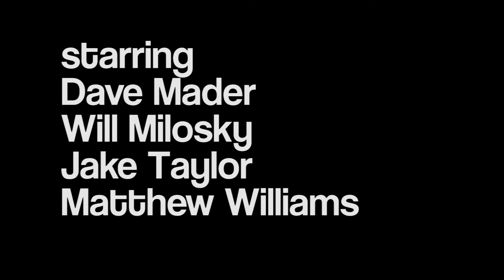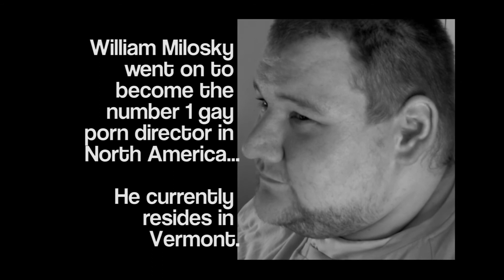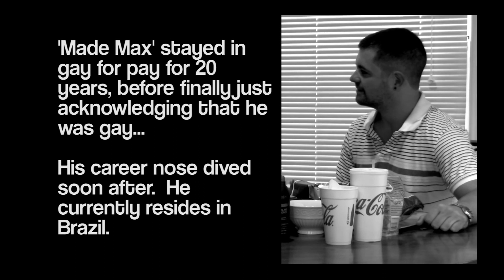New Direction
Will contemplates the new direction that Neurosisnine may be taking.
Starring: Dave Mader, Will Milosky, Jake Taylor, and Matt Williams